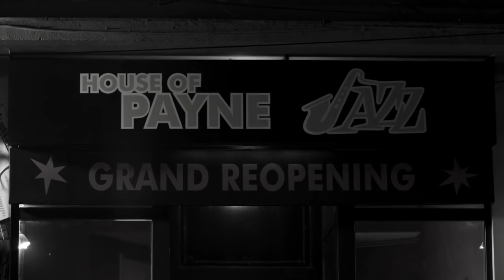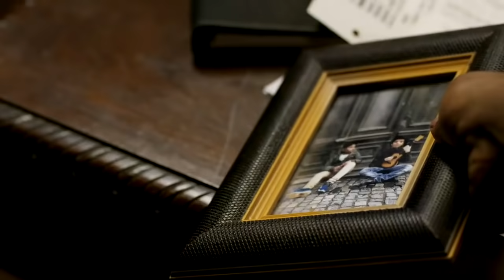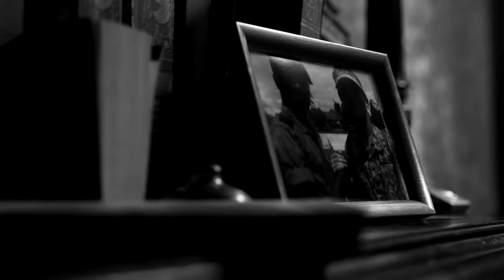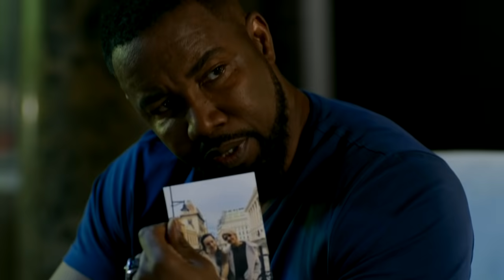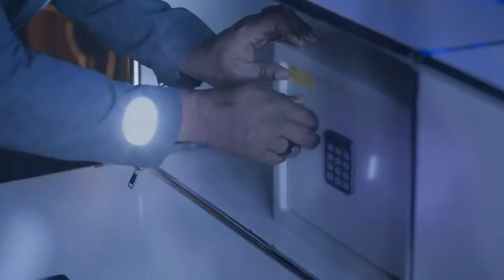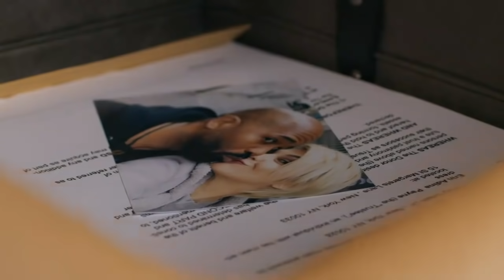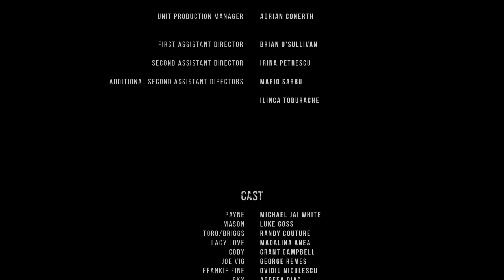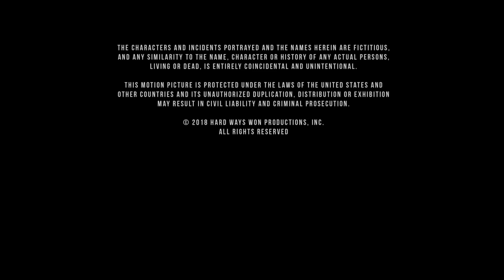Pelicula de accion 2019. Dificil de matar 2